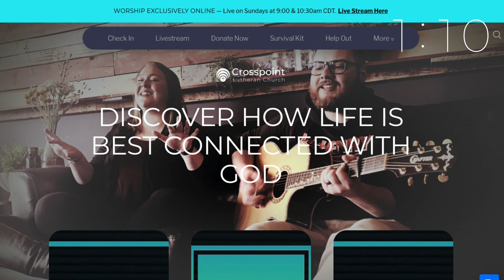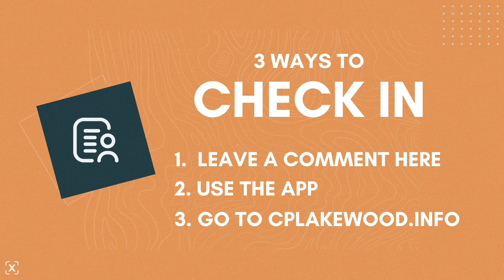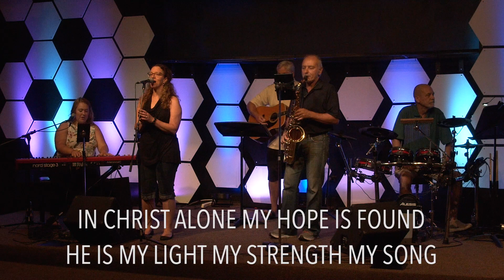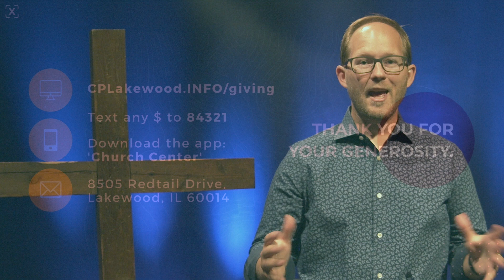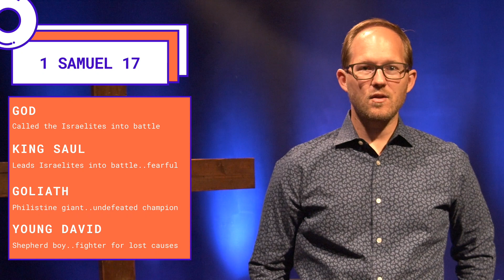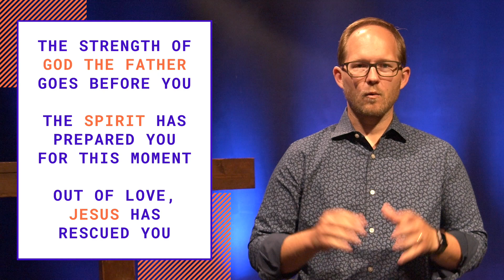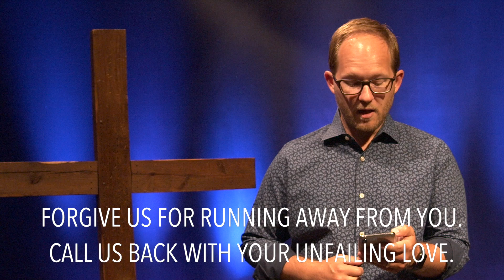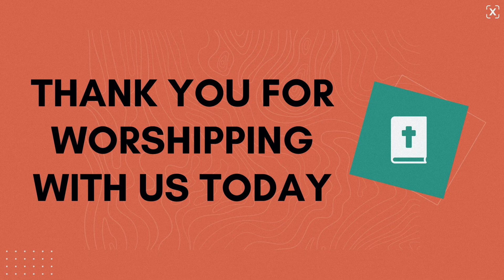Worship | David & Goliath (week 8)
Where do you get your strength?